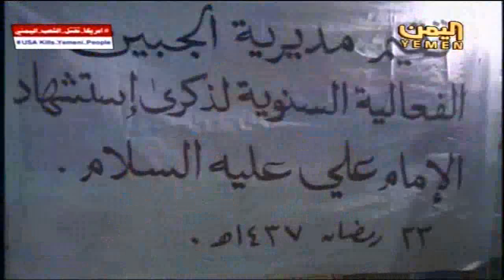ريمه فعالية لإحياء ذكرى استشهاد الامام علي كرم الله وجهه نشرة العاشرة 28 6 2016